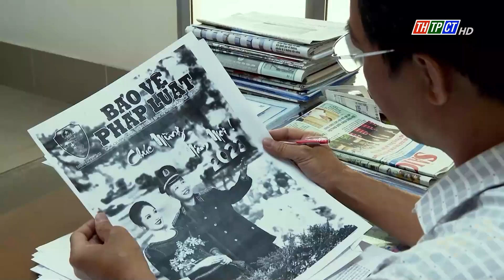Tổng kết và trao giải Búa liềm vàng TP. Cần Thơ lần thứ II | Cần Thơ TV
Sau gần 5 tháng triển khai, phát động, Ban tổ chức Giải báo chí về xây dựng Đảng (Giải Búa liềm vàng) TP. Cần Thơ lần thứ II năm 2023 đã tiếp nhận hơn 300 tác phẩm báo chí với 5 loại hình gồm phát thanh, truyền hình, báo in, báo điện tử và ảnh báo chí. So với lần đầu tổ chức, số lượng tác phẩm tham gia cuộc thi tăng lên đáng kể. Vào chiều nay, Ban Tổ chức đã tiến hành tổng kết và trao giải cho 50 tác phẩm xuất sắc, tiêu biểu. Đến dự có Ông Phạm Văn Hiểu, Phó Bí thư Thường trực Thành ủy, Chủ tịch HĐND TP, Ông Trần Việt Trường, Phó Bí thư Thành ủy, Chủ tịch UBND TP cùng các Ủy viên Ban Thường Vụ, BCH Đảng bộ thành phố, lãnh đạo các quận ủy, huyện ủy.